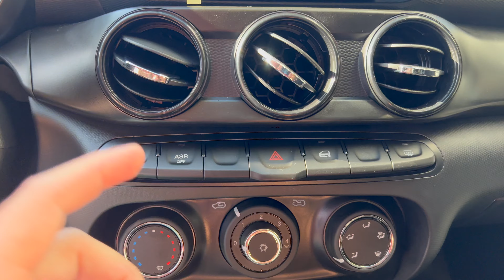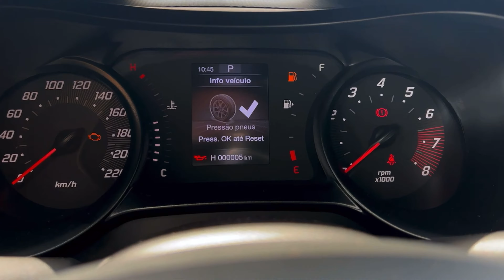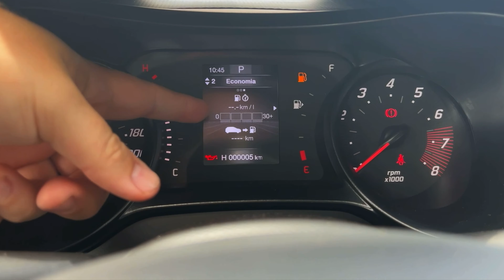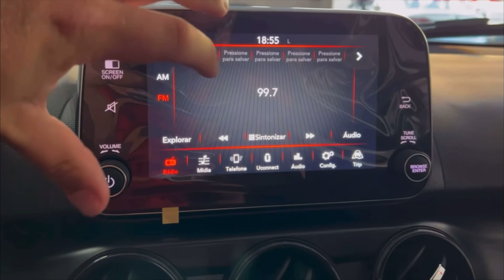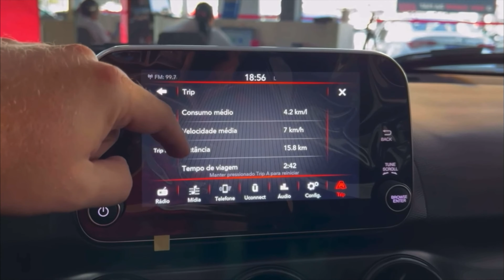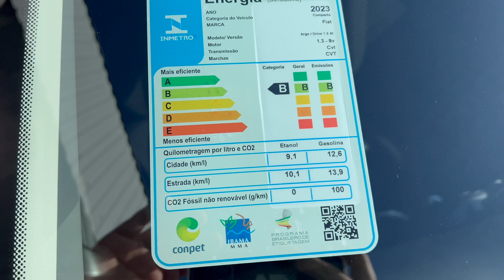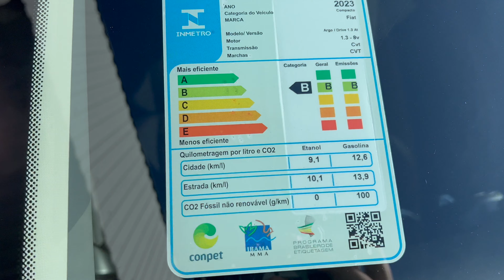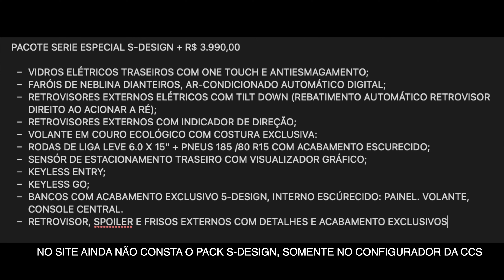NOVO FIAT ARGO DRIVE AUTOMATICO 2024 - O ARGO CVT DE ENTRADA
Nesse video trago para vocês a avaliação do Novo Fiat Argo 2024 DRIVE AT, a versão mais barata a contar com cambio automático do Argo que agora passa a contar com opção de cambio automático do tipo CVT.

Ao final do video como sempre vou passar o preço do novo argo 1.3 at 2024!

Quem se interessar por essa unidade, pode procurar nossos parceiros da Milazzo Fiat Marilia
R. Dr. Reinaldo Machado, 30 - Fragata, Marília - SP, 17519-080